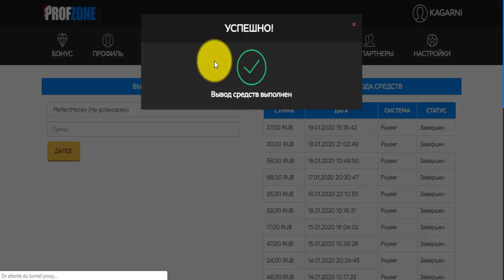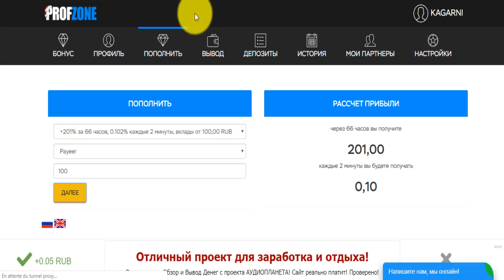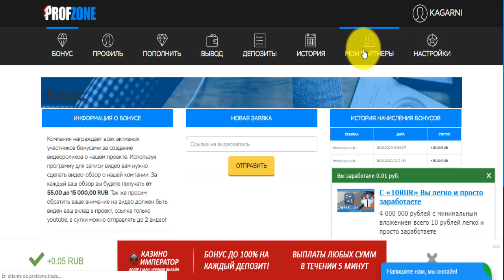سحب و إيداع جديد من موقع profzone